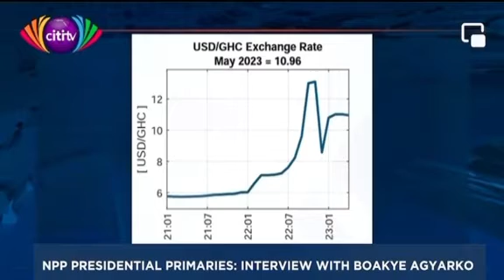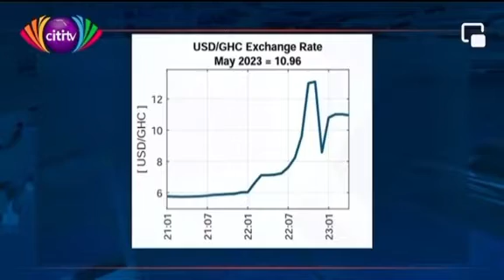Mahama's Economic Management Records Are Better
Bernard Avle has done a brief comparative analysis between the John Mahama and the Akufo-Addo/Bawumia governments, on the economy.

This has even confirmed the Ofui status of Bawumia more. No amount of his loquacious economic gibberish can change these facts and figures.